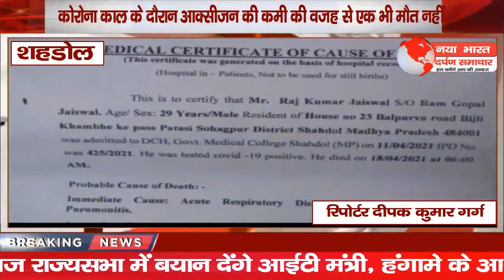कोरोना काल के दौरान आक्सीजन की कमी की वजह से एक भी मौत नहीं